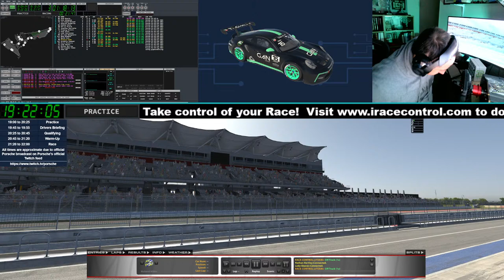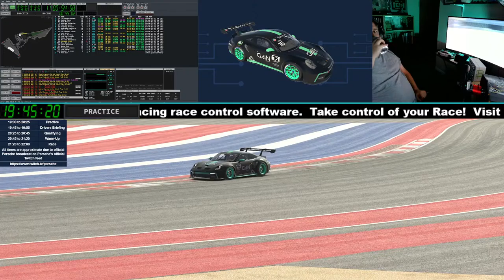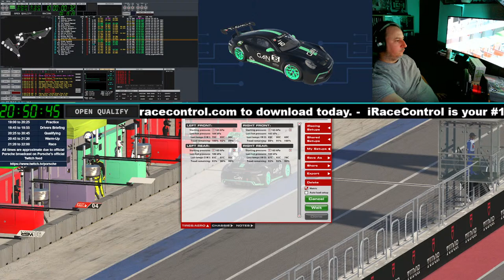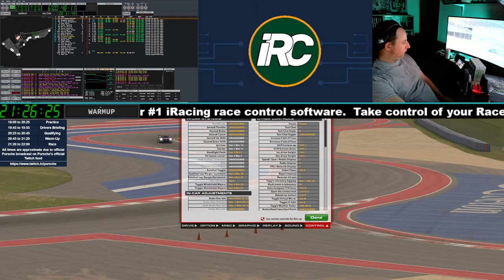PECCC Round 5 - Circuit of the Americas- Porsche Centre Victoria - Rich Hibbs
Porsche ESports Carrera Cup Canada with iRaceControl co-founder Rich Hibbs.  Join Rich as he races against Canada's top ESports racers in the ultra competitive PECCC series.  iRaceControl is iRacing third party app that allows any iracing user to gather helpfull session information such as laptimes, sector times, pit times, black flags and warnings.  For iRacing session admins it allows them to view every incident point generated in the session, quickly review the incident and make a race control decision on that incident.  iRaceControl also allows for quick and easy setup and control of stage cautions.  With the Auto Steward let iRaceControl create realistic conditions for full course cautions to be called.  From Random yellows to incident point tracking allow iRaceControl to be your #1 Race Control software.